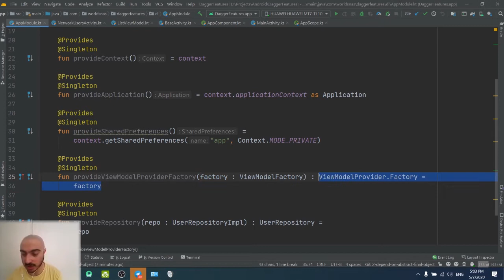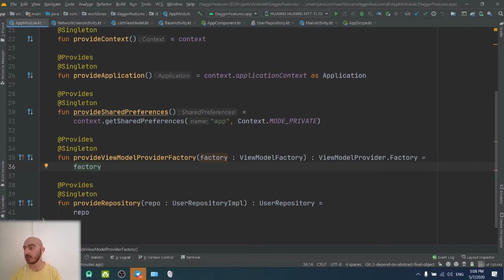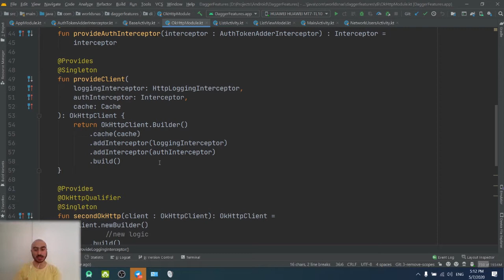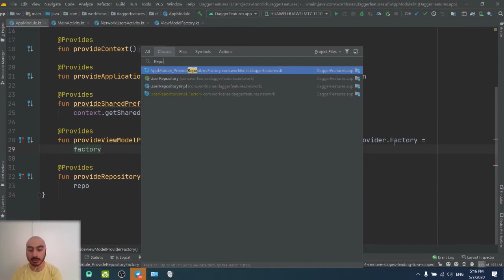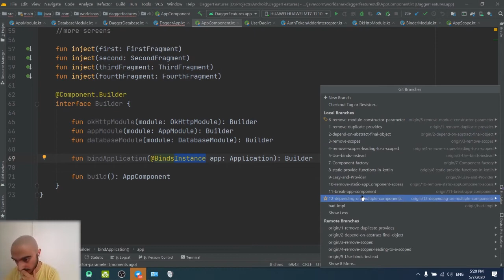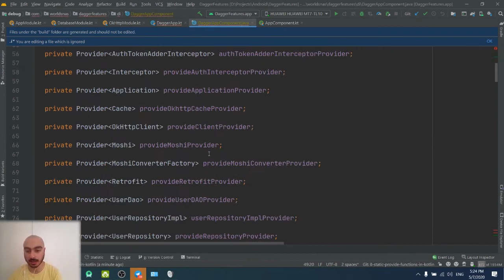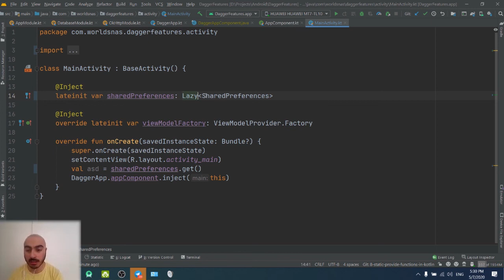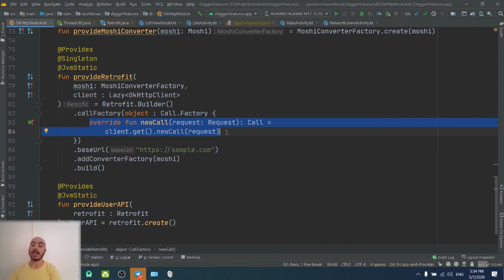Dagger-Mohammad Hossein Jafari #2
In this video, Seyed Jafari looks at an old Dagger implementation and talks about how we can improve it with best practices and Dagger features.
Last but not least he talks about the lastest Dagger feature and their usage "Multiple Scoped Component Dependencies".